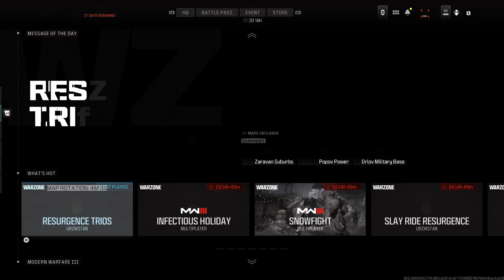NYE Dub SSC